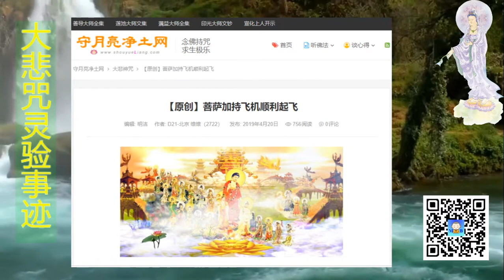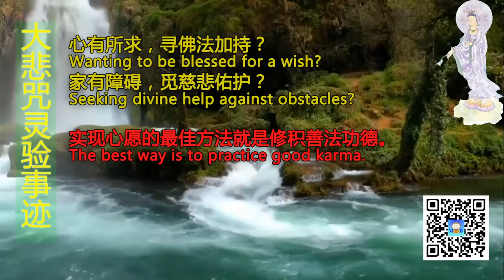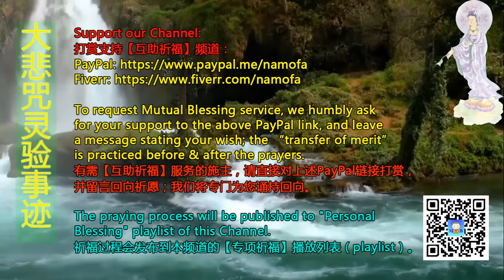大悲咒 菩萨加持，飞机起飞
Support our Mutual Blessing Channel:
打赏支持【互助祈福】频道：